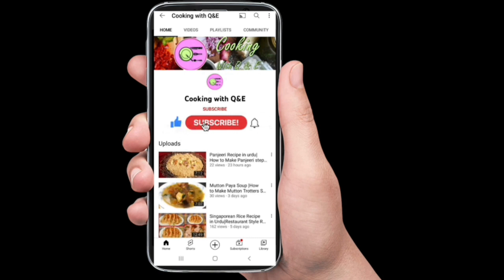Kachey qeemey k kabab|How to make instant beef kabab without meat tenderize @ Cooking with q and e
This is an easy recipe of minced meat which is best for lunch, dinner and snack time.